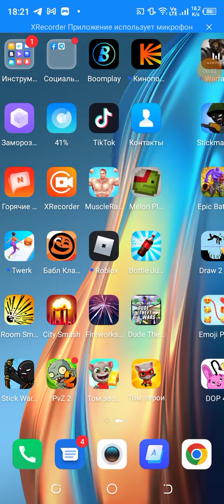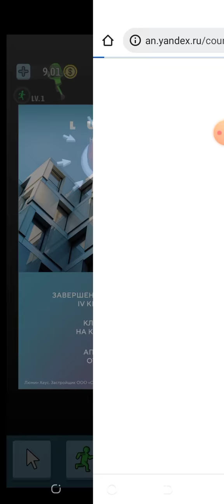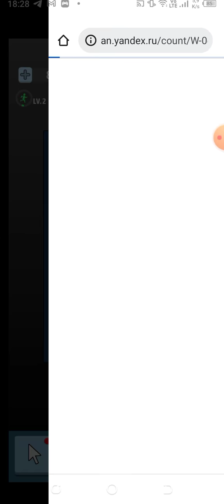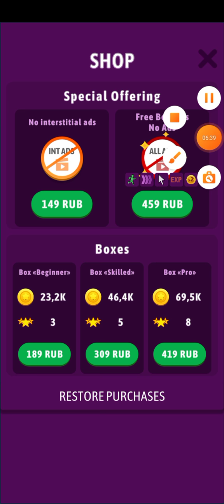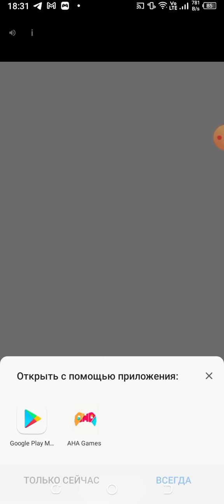игру про автокликер